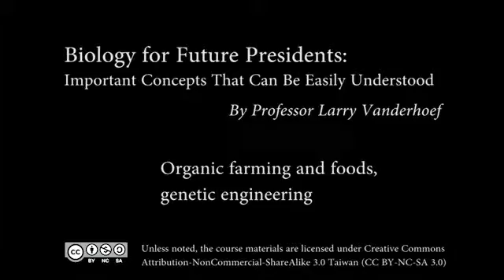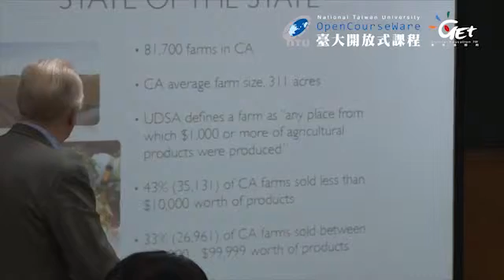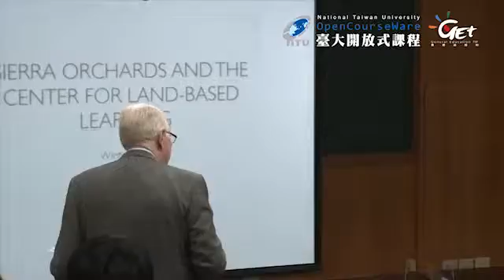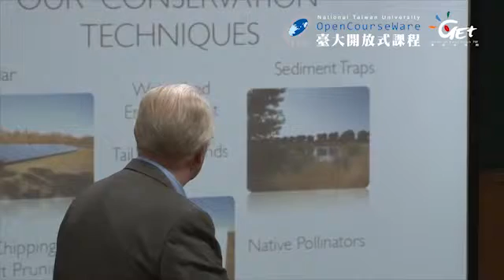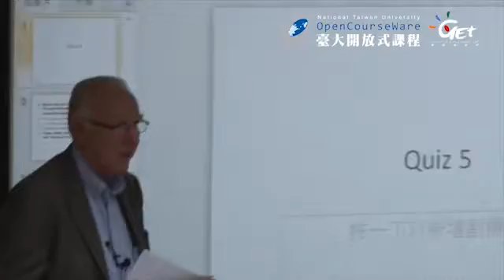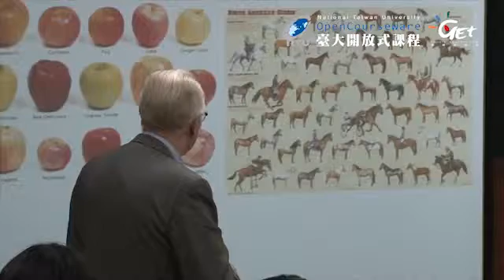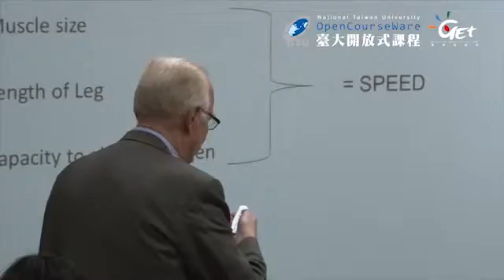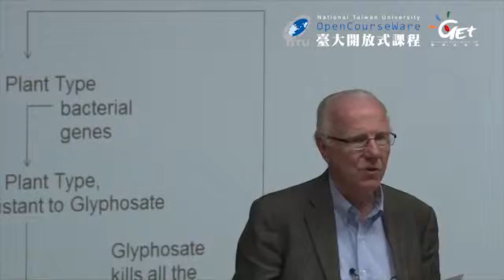未來領袖的生物學 Biology For Future Presidents CH 8. -- (111611) ORGANIC FARMING & FOODS, GENETIC ..